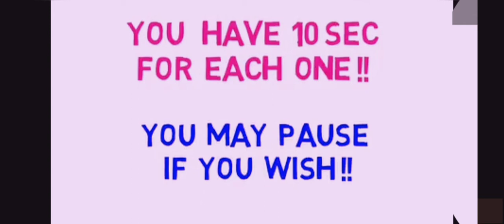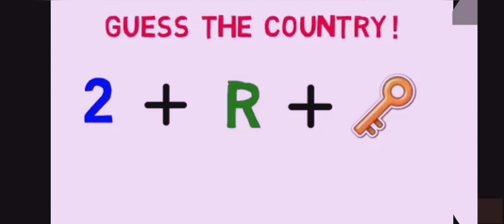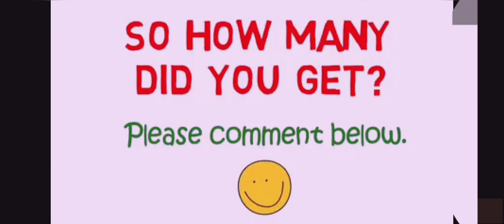Can you guess the country names??🔥🔥